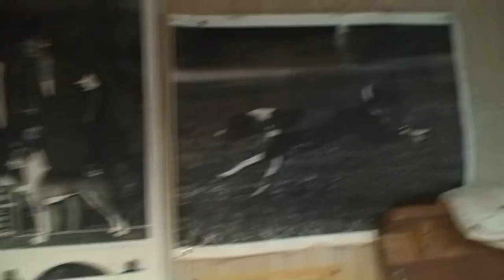Scribbles Our Brindle Basenji Puppy Receives her final clean Bill of Health From Carol Webb.MTS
Scribbles Our Brindle Basenji Puppy Receives her final clean Bill of Health  From Carol Webb
Kazor Basenjis Kennel  D/G/P/S
Carol Webb
Kazor Basenjis since 1962
Yorba Linda, CA  92886 USA